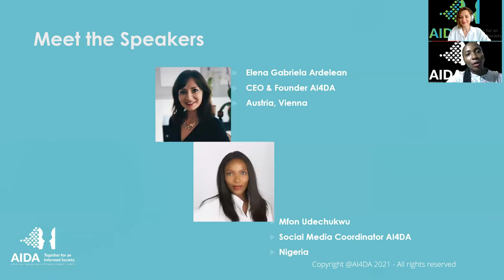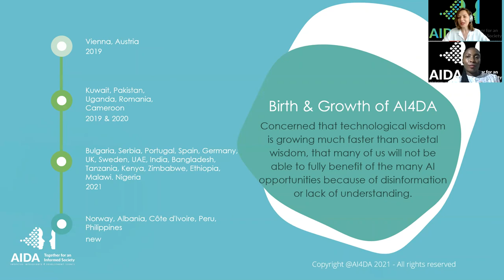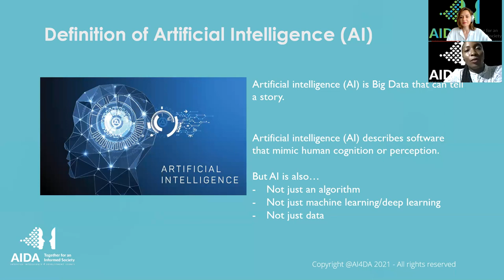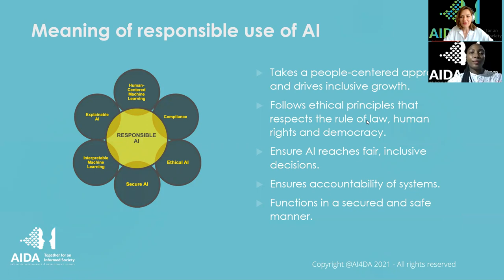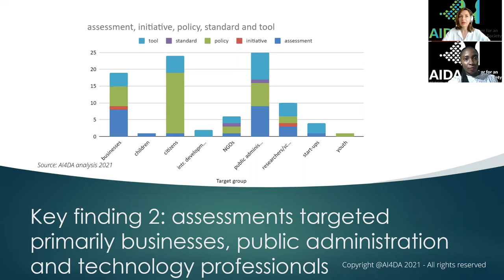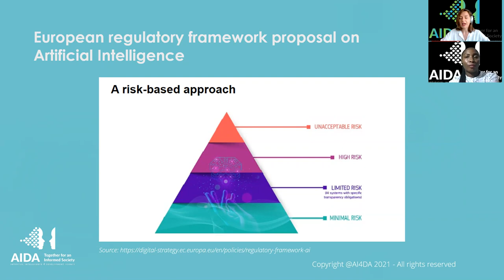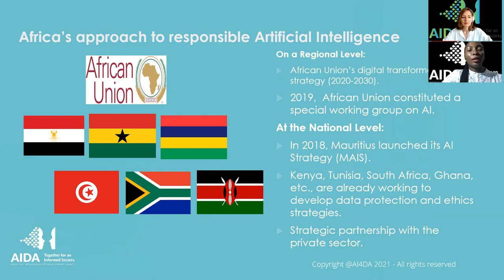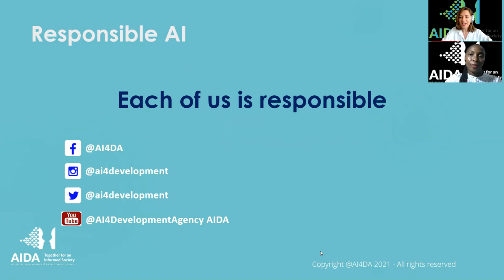AI Expo Africa 2021 ONLINE - Talk by Elena Gabriela - AIDA